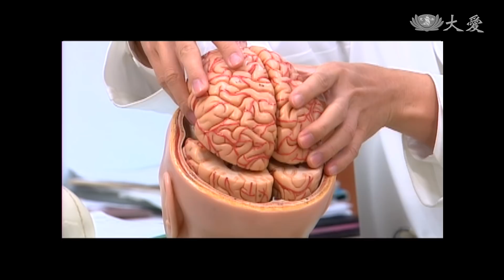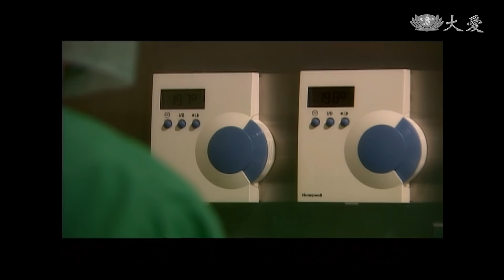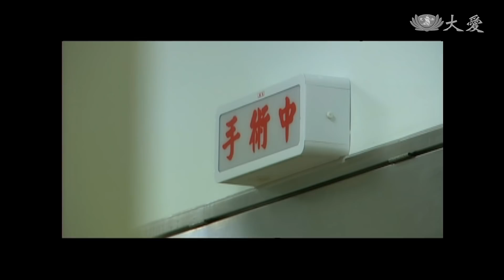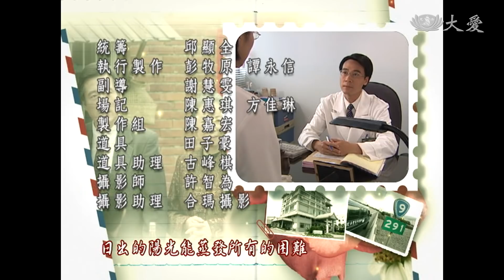[台九線上的愛] - 第32集 / Will Being Love (ENG CC)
玉里新院啟用第一天，由於人手不足，身為副院長的阿麟（尹昭德 飾），忙碌了一整天，連晚飯也趕不及回家吃，不僅孩子們抱怨，連淑娥（洪瑞襄 飾）也忍不住懷疑，玉里這麼小，怎麼會有看不完的病人？
當晚，急診室送來一位發生車禍的年輕人，阿麟親自出馬，成功完成玉里新院第一例腦部手術。

(07530032)